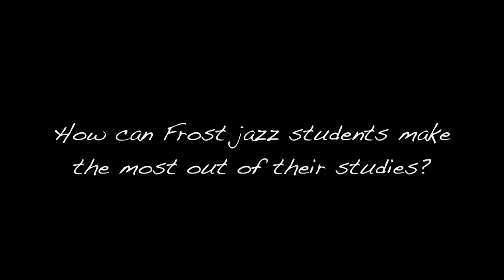Kate Reid - Faculty Spotlight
Frost Jazz Faculty Spotlight Series:

Meet Dr. Kate Reid, director of the Jazz Vocal program at the Frost School of Music!